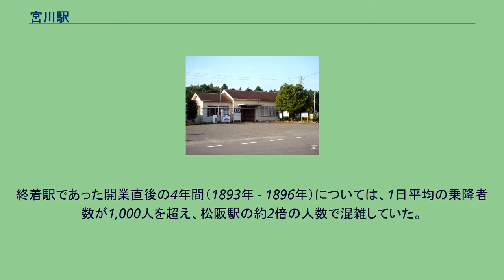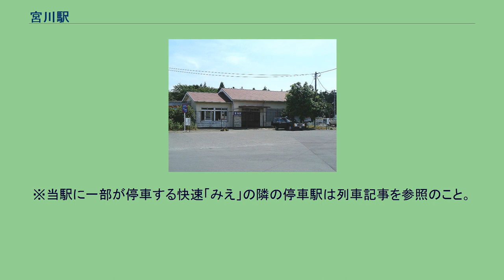宮川駅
2002年6月10日の駅舎。
2007年夏から設置された飲料品の自動販売機がまだない。
宮川駅（みやがわえき）は、三重県伊勢市小俣町本町にある、東海旅客鉄道（JR東海）参宮線の駅である。
快速「みえ」は原則として通過となるが、参宮線内各駅停車となる19号・21号・23号・25号の伊勢市行きに加え、名古屋行きの「みえ」2号・4号が停車する。
終着駅であった開業直後の4年間（1893年 - 1896年）については、1日平均の乗降者数が1,000人を超え、松阪駅の約2倍の人数で混雑していた。
しかし、1897年（明治30年）11月の山田駅（現・伊勢市駅）開業と共に、混雑は山田駅に移り、1898年（明治31年）の乗降者数は約10分の1に激減することになった。
行き違い用線路がホームよりずっと長いのは、かつて貨物列車や伊勢神宮参拝の長距離列車が当駅で交換した名残である。
伊勢市駅管理の無人駅となっている。
なお、2番線側から直接ホームに入ることも可能である。
※当駅に一部が停車する快速「みえ」の隣の停車駅は列車記事を参照のこと。